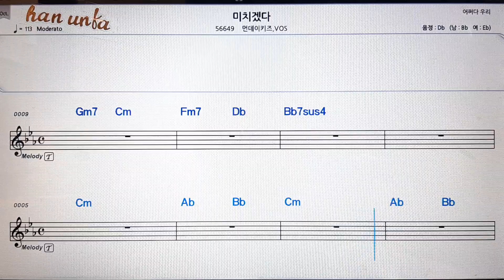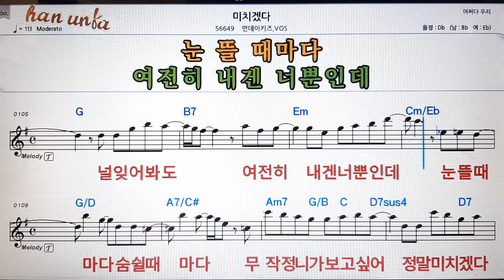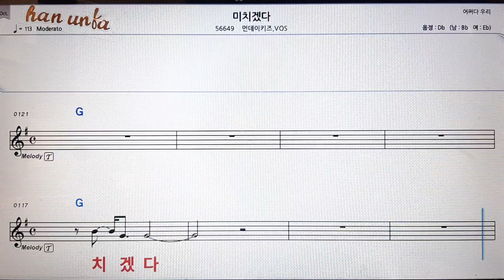미치겠다/먼데이키즈*vos💕Karaoke*Sheet Music*Chord*MR💋노래방 반주*기타 코드 악보*가라오케